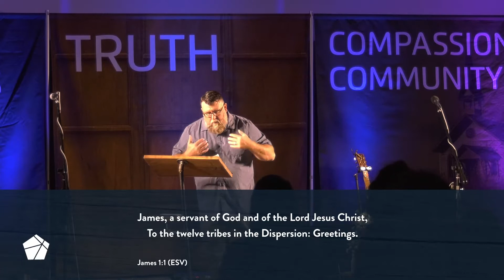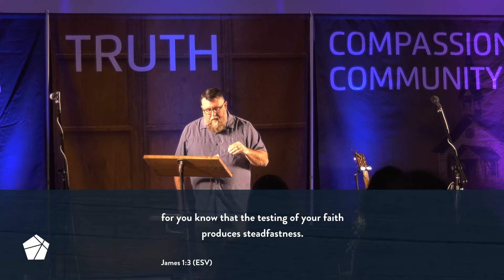The Table Church | James 1 1:4